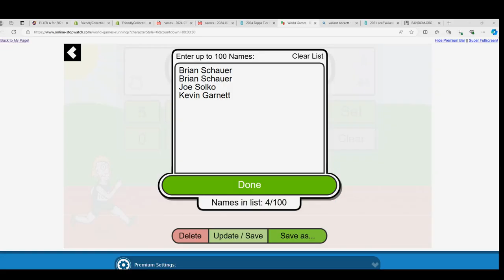2024 Topps Tier One Baseball FILLER A RACE ID 24TIERONE145